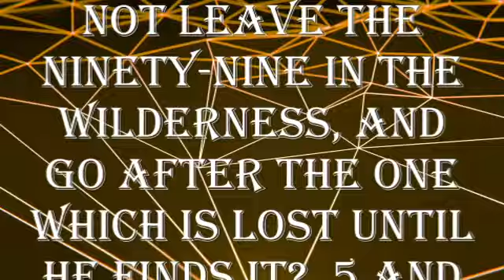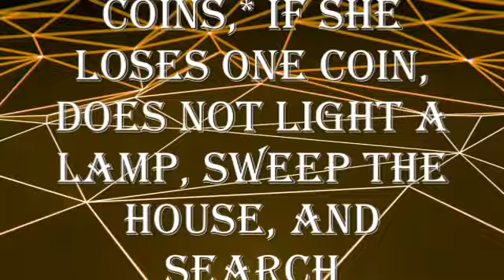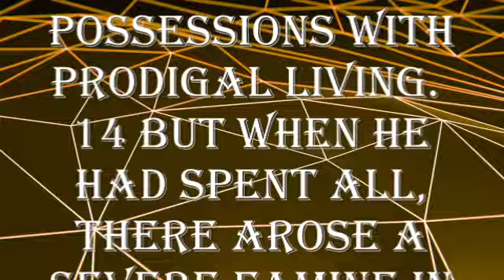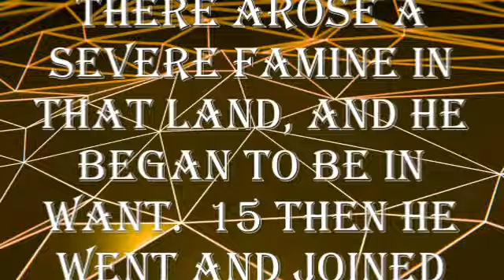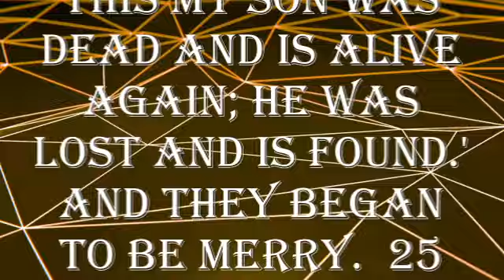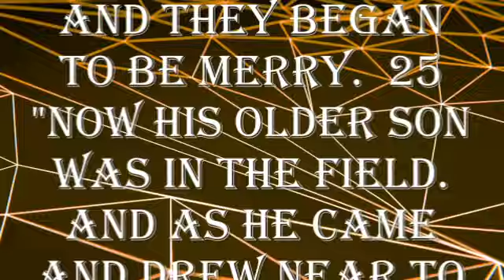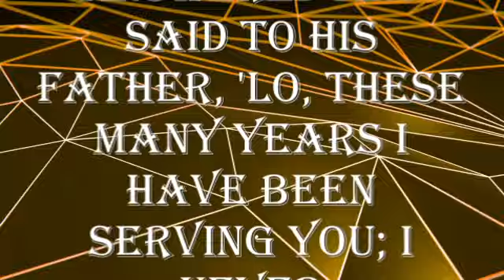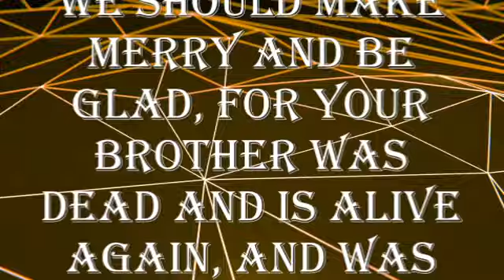THe Holy Bible: Luke Chapter 15 With Scrolling Text (New King James Version) Dramatized Audio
Luke Chapter 15 is a renowned section of the New Testament in the Christian Bible that comprises three parables shared by Jesus Christ. These parables, often referred to as the "Parables of the Lost," convey profound messages of redemption, forgiveness, and God's unwavering love for humanity.

The chapter begins with the Pharisees and religious leaders expressing criticism about Jesus' interactions with tax collectors and sinners. In response, Jesus tells three interconnected stories to illustrate the divine perspective on seeking and saving those who are lost.

The first parable is the "Parable of the Lost Sheep." In this story, a shepherd leaves his flock of ninety-nine sheep to search for the one that has gone astray. Once he finds the lost sheep, he joyfully carries it back to the flock. This parable symbolizes God's immense joy over a single repentant sinner and His willingness to go to great lengths to bring them back into His fold.

The second parable is the "Parable of the Lost Coin." A woman loses one of her ten silver coins and diligently searches her house until she finds it. She then rejoices and calls her friends and neighbors to celebrate with her. This parable emphasizes the importance of each individual in God's eyes and highlights the joy in heaven over a single person who repents.

The third parable is the well-known "Parable of the Prodigal Son." A younger son asks for his inheritance and squanders it in reckless living. When he finds himself destitute and starving, he returns to his father, who welcomes him with open arms, forgives him, and throws a lavish celebration. Meanwhile, the elder son struggles with resentment towards his brother's reception. This parable depicts God's boundless mercy and grace for those who repent, as well as the need for believers to avoid self-righteousness and judgment.

Luke Chapter 15 showcases Jesus' profound teaching style through relatable and vivid parables, illustrating the divine concepts of redemption, forgiveness, and unconditional love. These stories continue to resonate with believers and non-believers alike, offering timeless lessons about the nature of God's relationship with humanity and the call to embrace and celebrate the return of the lost.